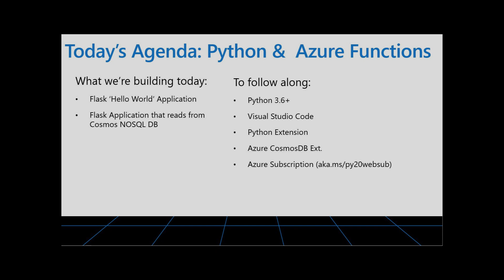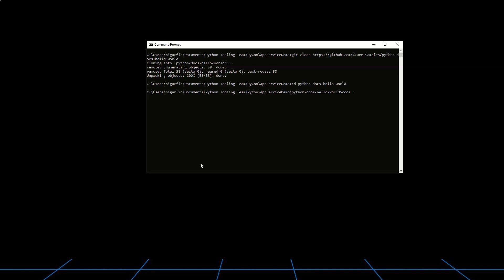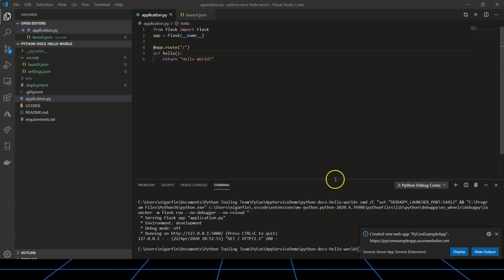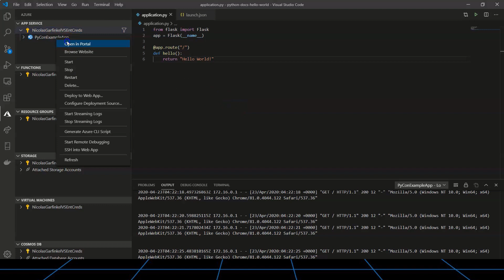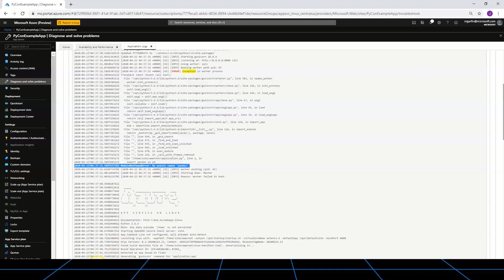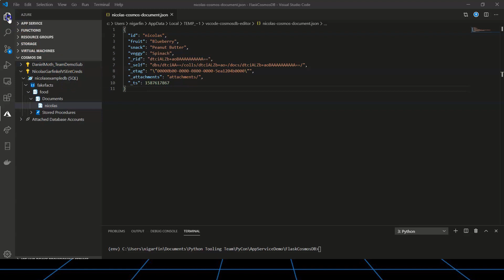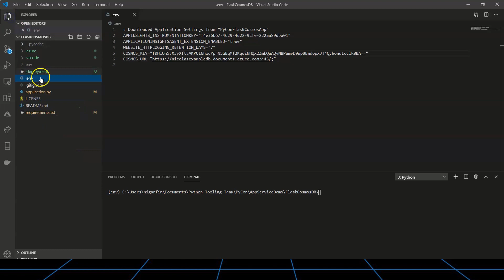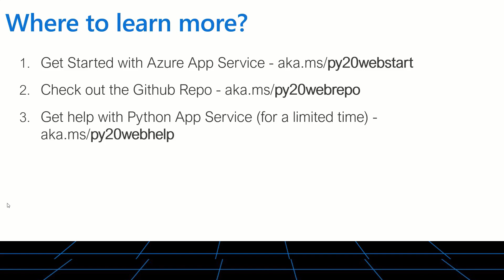Build WebApps lightening fast with VS Code and Azure App Service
"In this demo Nicolas Garfinkel walks you through how to build and deploy web applications in Python with VS Code and Azure App Service. Follow along as we start with a Hello World flask application before build and deploying an application that reads from a DB…. All while never leaving our coding environment!

Resources:
1.
2.
3. Get help with Python App Service (for a limited time)